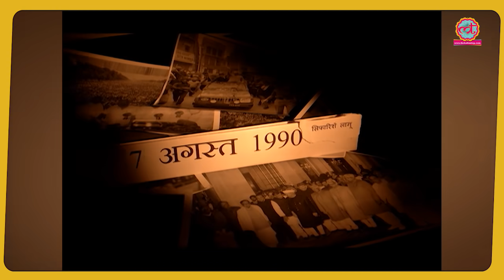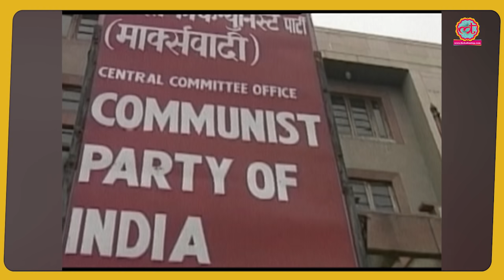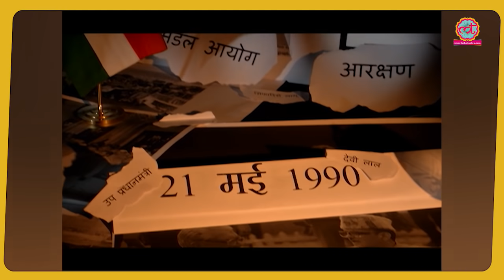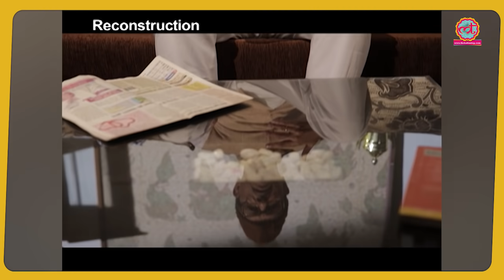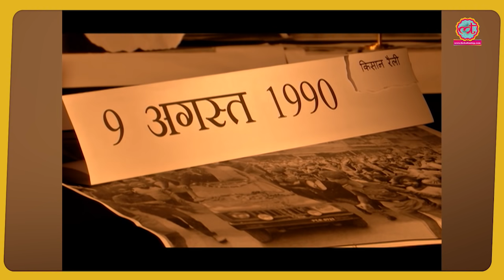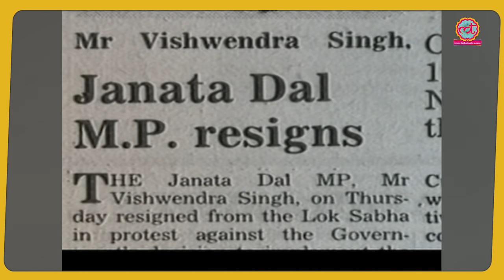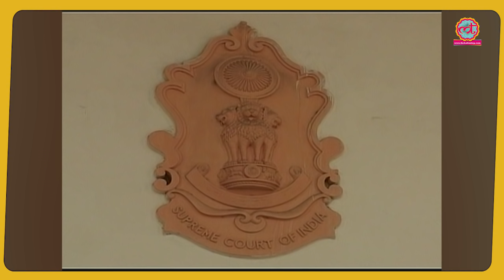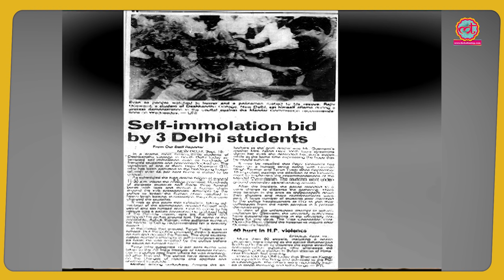Mandal Commission: PM VP Singh ने एलान किया और पूरा देश जल उठा। Reservation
Mandal Commission. Prime Minister VP Singh announced reservation for other backward castes. This announcement was based on the recommendation of Mandal Commission. Soon the announcement was made protests started. It turned violent throughout the country. Here is the video documentation of Mandal Commission and fall of VP Singh. The documentary is taken from Aaj Tak a leading News Channel.